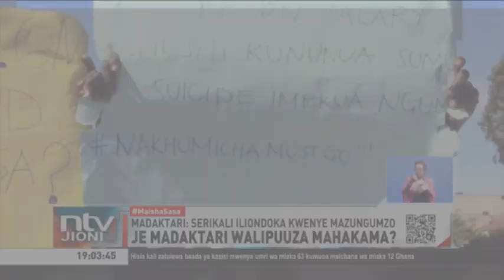Ni siku ya 20 ya mgomo wa madaktari nchini na wanasisitiza bado hawatingiziki